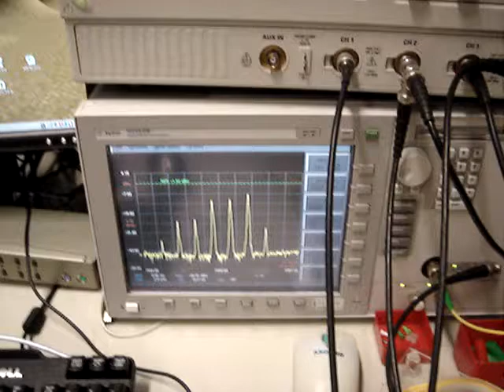Comb Spacing Change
This video shows the abrupt change of the mode spacing for a microresonator-based comb generator. The mode spacing change is induced by changing the detuning of the pump laser with respect to the microresonator mode.